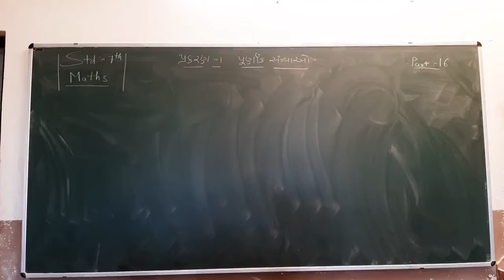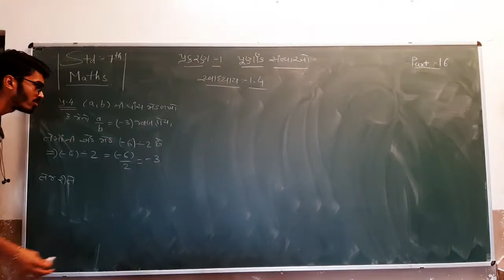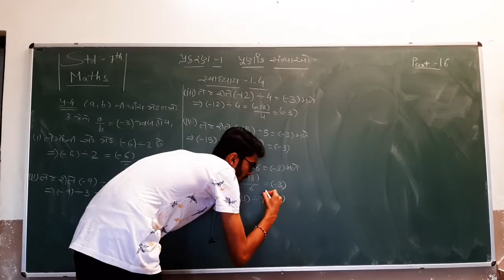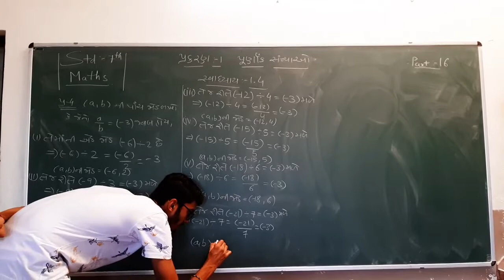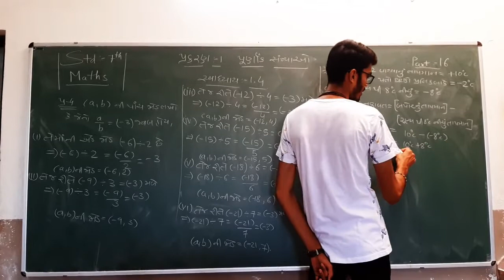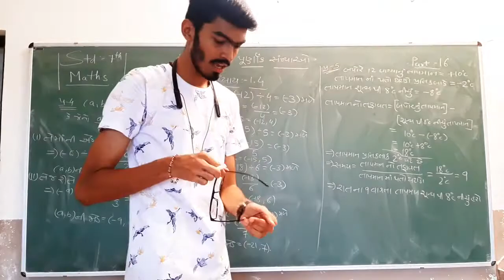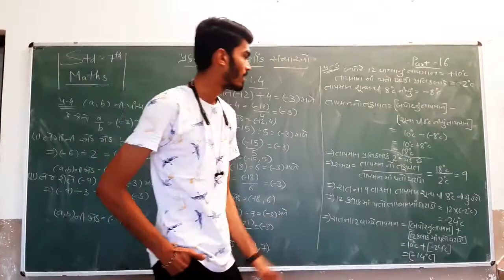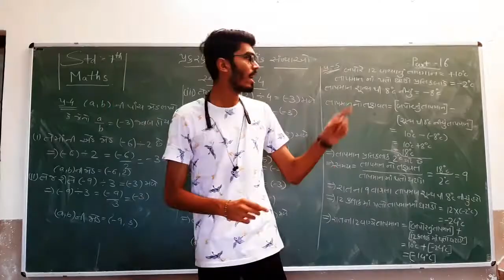Std 7 | Maths | Chapter 1 | Part 16